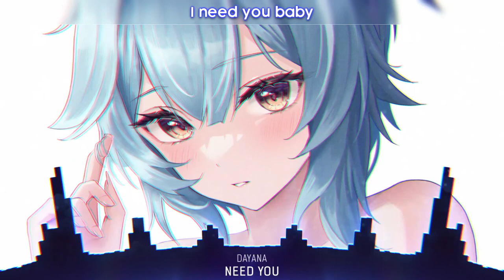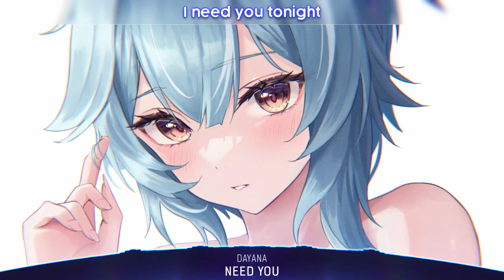Nightcore - Need You (Lyrics)Nightcore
Nightcore - Need You (Lyrics)